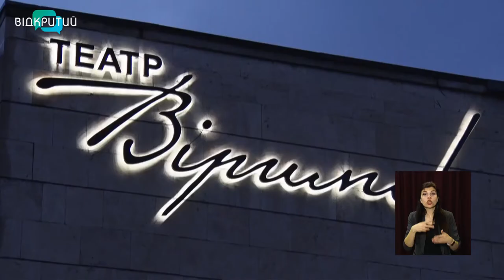Новини OPEN NEWS від 23 квітня 2021 року 13:15